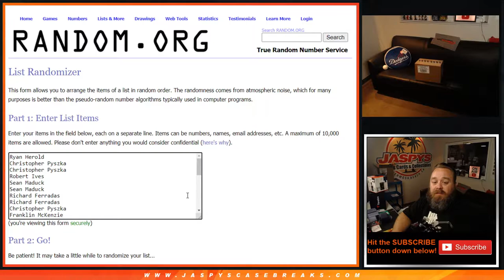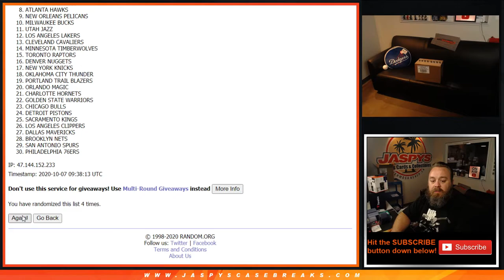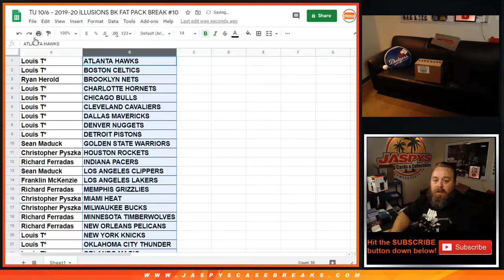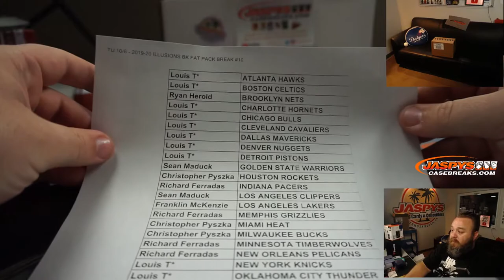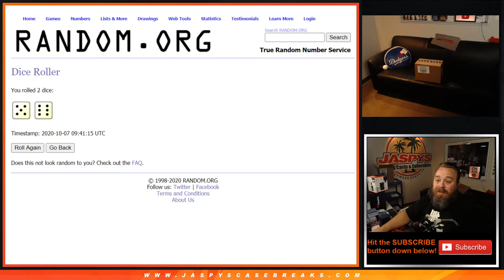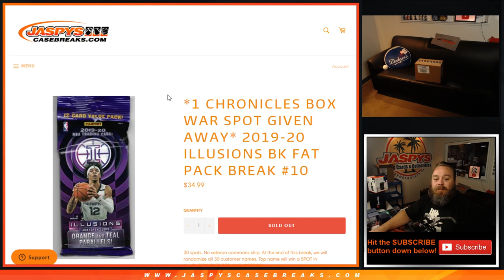TU 10/6 - 2019-20 ILLUSIONS BK FAT PACK BREAK #10